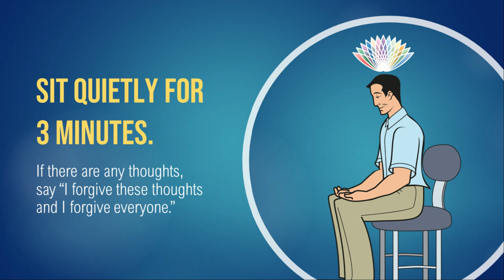Quiet meditation (3 minutes with music)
Sit quietly for 3 minutes with your hands palm-up on lap. You can keep your eyes open or closed.
If there are any thoughts, say “I forgive these thoughts and I forgive everyone."

- Meditation type: Sahaja Yoga meditation
- Photo: HH Shri Mataji Nirmala Devi, founder of Sahaja Yoga meditation
- Music: Parameshwari Bhagawati Nirmala by USA Sahaja Yoga Collective from their Venudhar album
- Free Resources: Meditation guides, music, video & audio talks & the Subtle system.